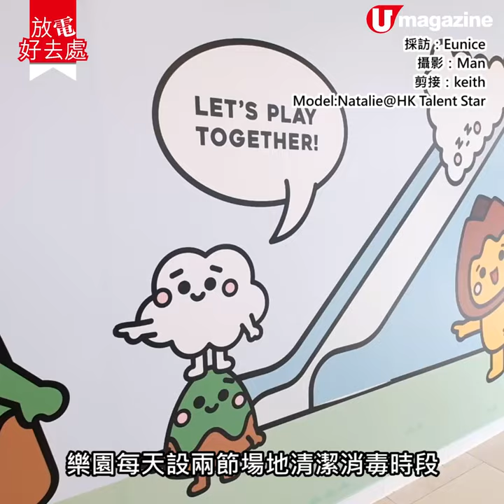【放電好去處】新歷奇樂園超好玩！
呢期最新細路放電好去處，一定係慈雲山歷奇樂園，真心覺好玩喎，有大型繩網陣、兩層滑梯、仲有彈床同嬉水裝置，啱晒無窮精力嘅小朋友，最緊要係免費入場，即睇片！

【info】慈雲山歷奇樂園
地點：慈雲山中心5樓
開放時間：10am - 6pm（每節 45分鐘，每天設有兩節清潔消毒時段，逢星期一關閉作大清潔及保養)
註：現場實施人數限制，遊客需於樂園入口處領取入場手帶，進入樂園前須量度體溫及佩戴口罩。
全方位緊貼《U Magazine》社交平台